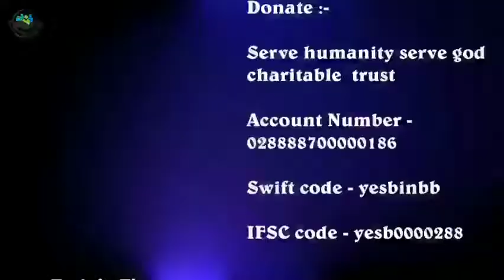Donating grocery items to Needy | Food For The Poor | Serve Humanity Serve God